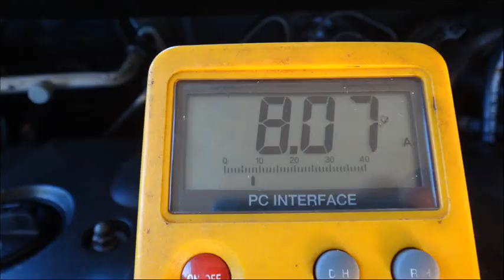Head lamps / fog lamps Instalation Process on a Toyota Echo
Time lapse of the installation process of a new set of head lamps and fog lamps on a 2005 Toyota Echo using LED lights for the fog lamps.